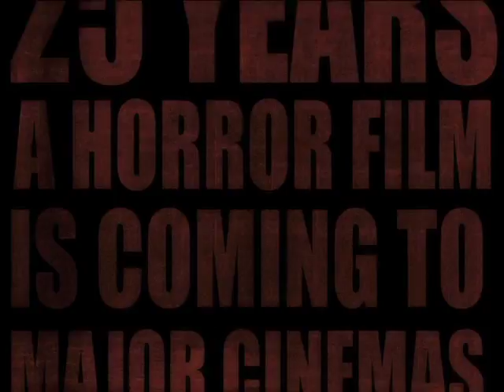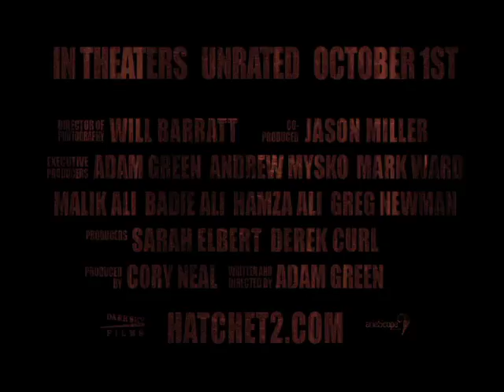EXCLUSIVE! Official Hatchet II trailer (NSFW)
Listen up, y'all. Adam's got a little present for ya. EFF YESSSSS